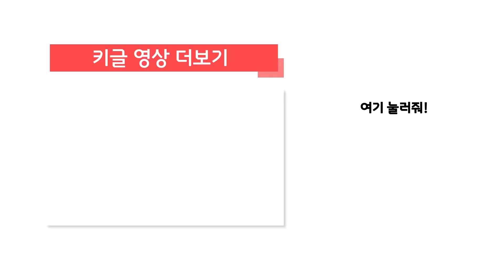건물을 지어요! 중장비 | 타요 직업놀이 #04 | 타요게임 | 포크레인 불도저 래미콘 덤프트럭 | 꼬마버스타요 | 키글 | KIGLE GAMES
여기는 건물을 짓는 공사장이에요!
중장비 친구들과 함께 멋진 건물을 지어볼까요?

★ 타요콘을 스마트폰에서도 만나보세요!